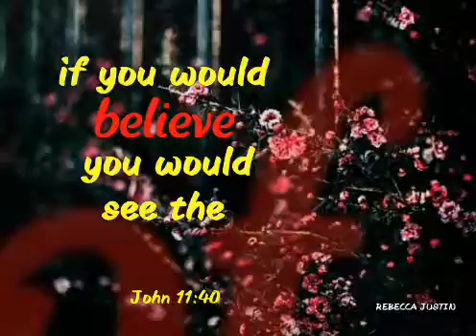If you believe you would see the GLORY OF GOD 😇